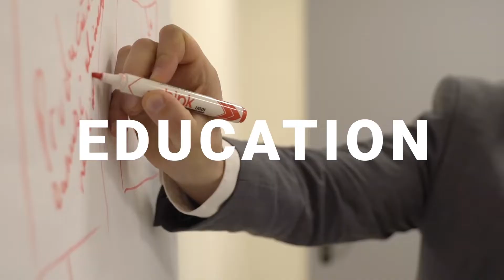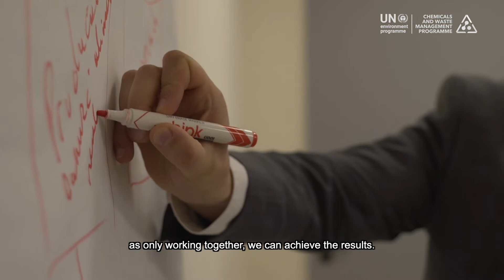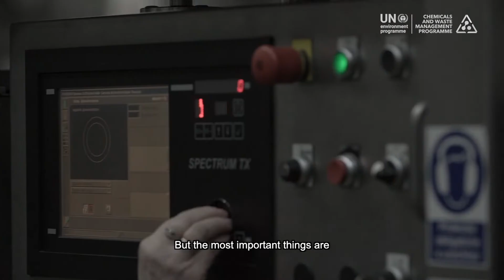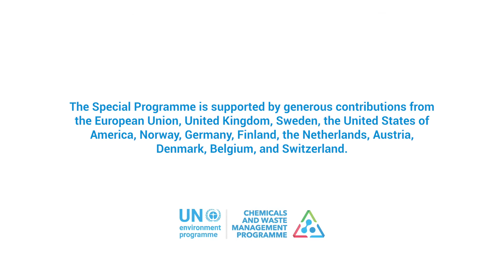Special Programme - Moldova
Learn more about the Special Programme project in Moldova